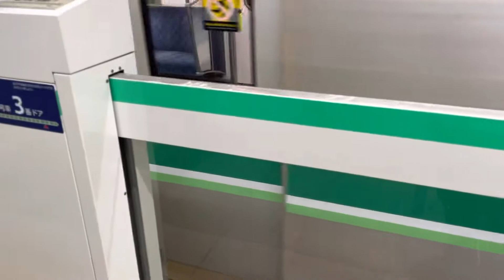東京メトロ16000系16113編成が到着するシーン